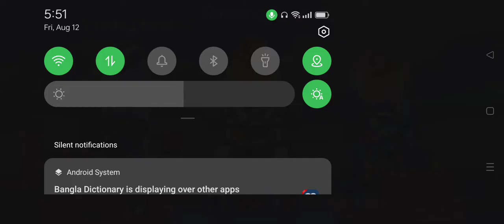Custom Match with Bot friend. Mech Arena Robot Showdown.Gaming Bear. Argha